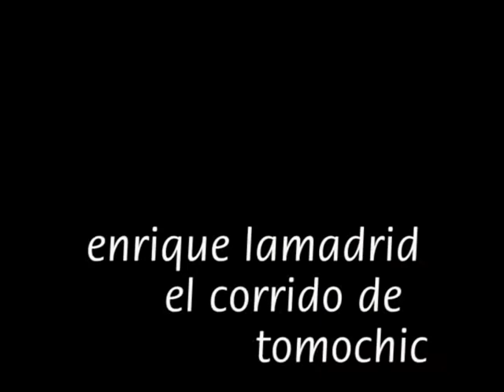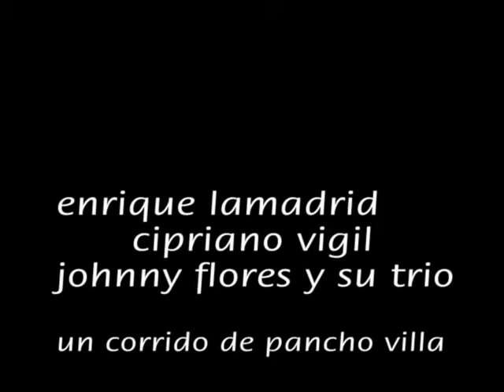Corridos Fronterizos part 1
The border ballads or corridos of New Mexico and Chihuahua presented in a concert in Albuquerque by Enrique Lamadrid, Chuy Martinez, Cipriano Vigil and the Johnny Flores Trio. Part of the ongoing 'Lo Maduro de Nuestra Cultura' series of the Albuquerque Museum, May, 1996.